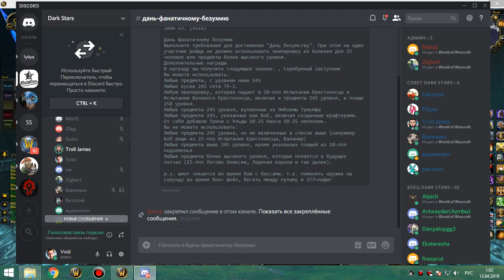2я часть цлк 25г хпал 12 04 19